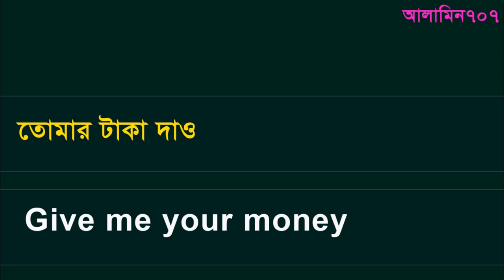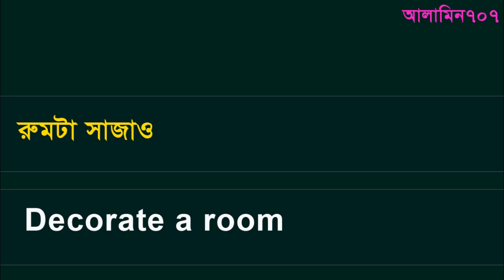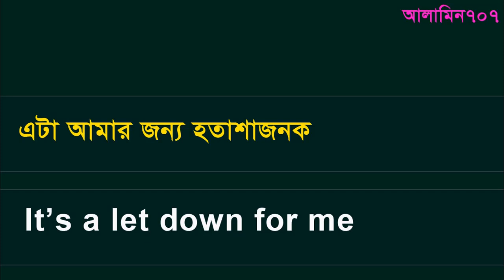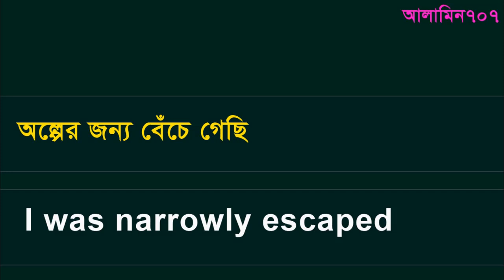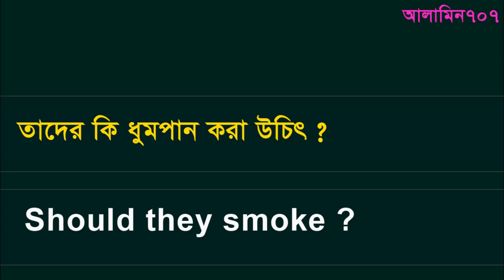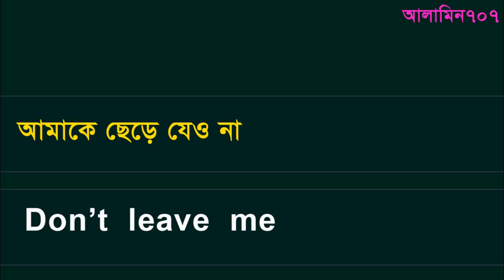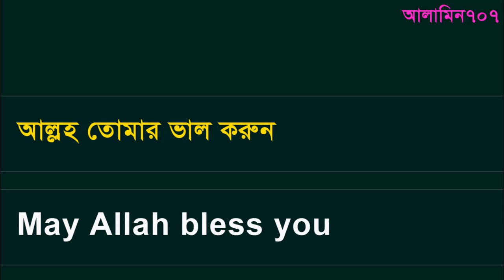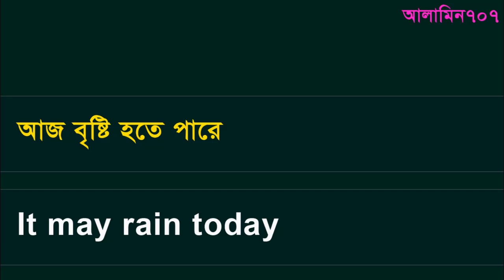10 মিনিটের ইংরেজিতে , Fluently English Spoken, Basic English Learning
In this video you can learn very easy english by bangla,
10 মিনিটের ইংরেজিতে 52 টি বাক্য, Fluently English Spoken, Basic English Learning,Let's learn English